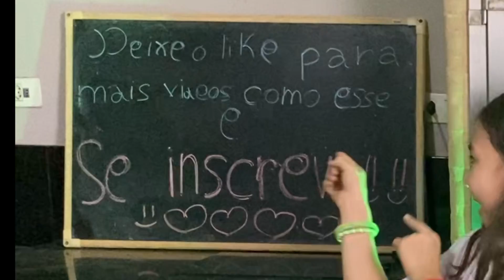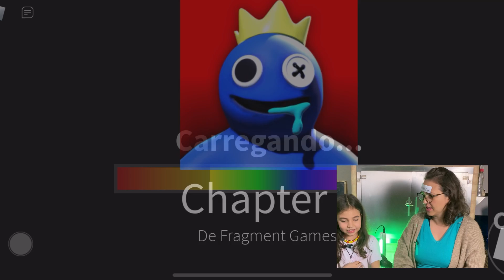MINHA MÃE REAGINDO AOS MEUS JOGOS DO ROBLOX - ENTÃO ROBERTA FAMILY siga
Siga nosso novo canal:  @DailyFamiliaPorcides Seja membro deste canal e ganhe benefícios:
A minha mãe reagiu aos meus jogos prediletos do roblox. foram um total de 8 jogos. qual vc mais gostou?

então roberta?
entao roberta?